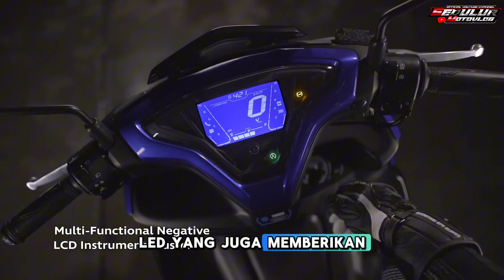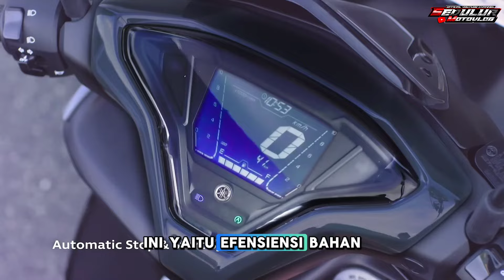AKHIRNYA❗YAMAHA AEROX TURBO 2025 SIAP MENGAMBIL ALIH PASAR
Kembali lagi di channel sedulur motovlog kali ini kita akan membahas All New Aerox 2024, untuk lebih lengkapnya simak video sampai habis. Jangan lupa untuk tetap support channel kami supaya semakin berkembang dan semakin jaya. Salam Sedulur Motovlog.

🎙️ Mic Boya